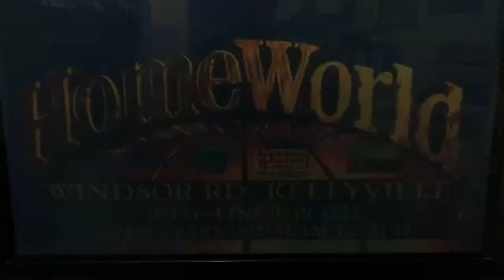Homeworld Kellyville Ad with Paula Duncan 1 Dec 2000 (Channel 9)